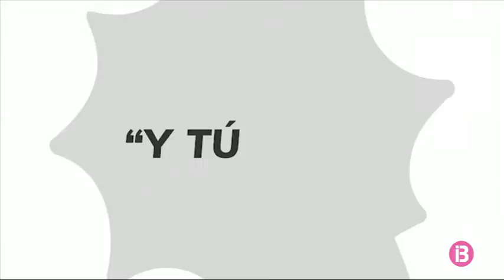Una vintena d’associacions reclamen una sanitat pública més ben dotada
Una vintena d’associacions i sindicats llencen la campanya “Després dels aplaudiments” (DespuésDeAplaudir) amb l’objectiu de recordar a les institucions, grups polítics i a la societat en general que després d’haver reconegut des de les balconades l’esforç dels professionals sanitaris, ara és el moment d’enfortir el sistema nacional de salut i reforçar la seva capacitat per enfrontar els desafiaments que la pandèmia de la COVID-19 ha evidenciat.